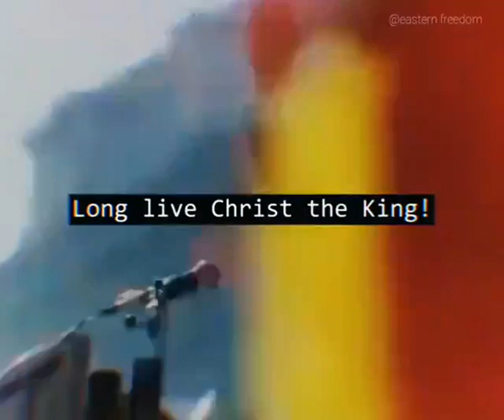Christy Moore - Viva la Quinte Brigada response